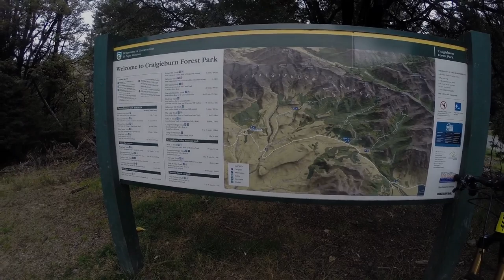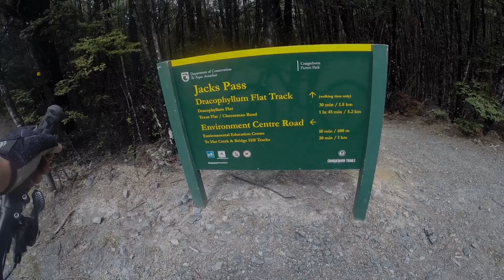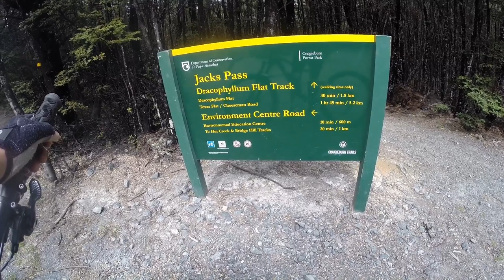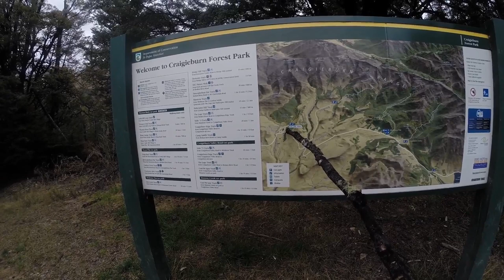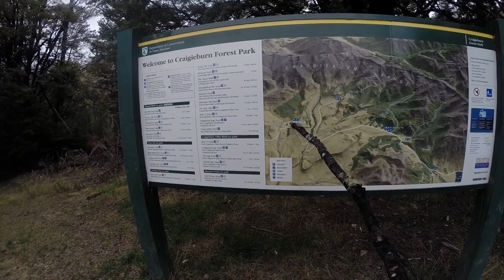Mountian Biking - Craigieburn Forest Park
Mountain Bike ride with my son Brendan, 25 October 2020
Dracophyllum Flat Track and Hogg's Back Track from Castle Hill via Graigieburn return to Castle Hill.